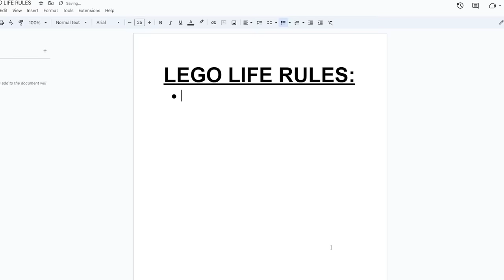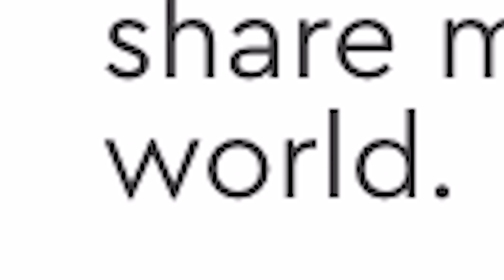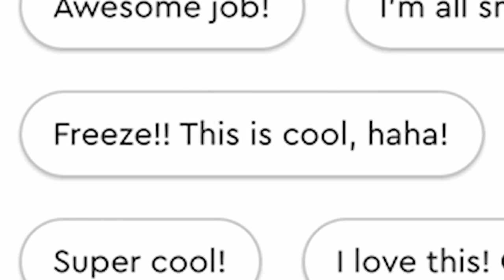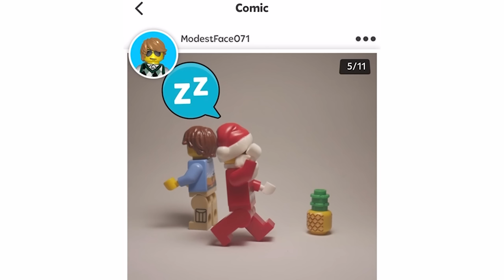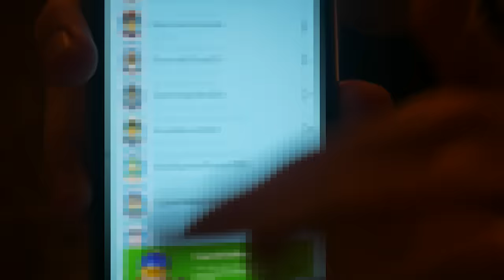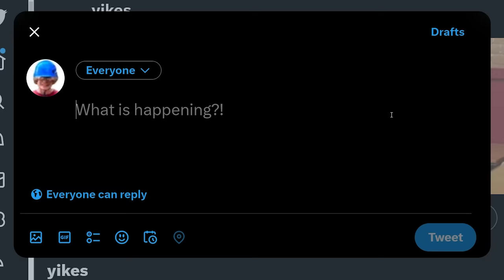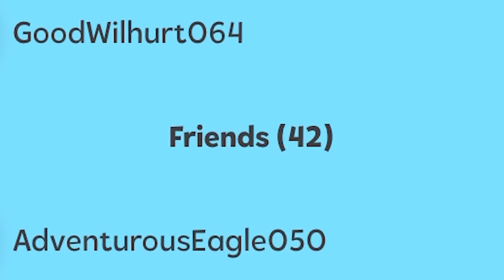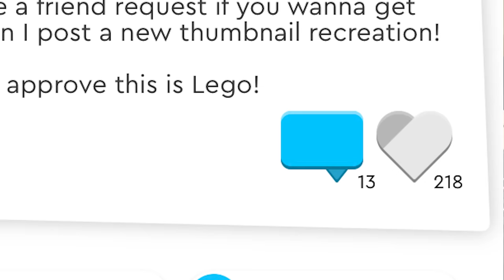I Went Viral on the Least Popular Social Media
LEGO made a complete ripoff of Instagram called "LEGO Life"
it's basically completely inactive.. so of course, i had to infiltrate it and try to go VIRAL on it

this video has been in the works for over a year and i'm so excited to finally post it!

0:00 Intro
0:58 Day 1
2:59 Day 2
3:46 Day 3
4:55 Day 5
6:13 THE COMIC CORNER!
7:00 Day 8
7:23 Day 10
8:48 Day 11
9:24 Day 15
10:30 Day 19
11:27 Day 221

see you guys next month
6/29/23